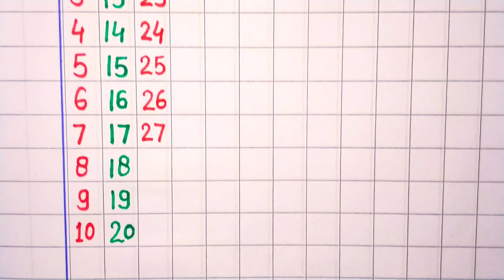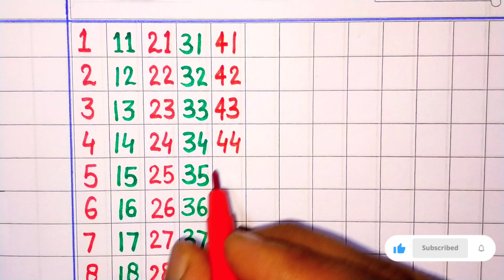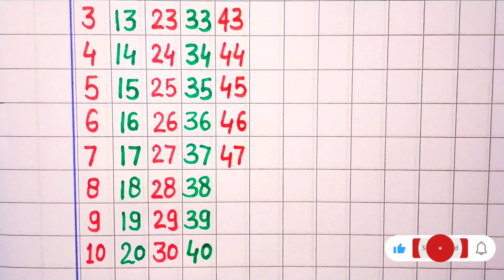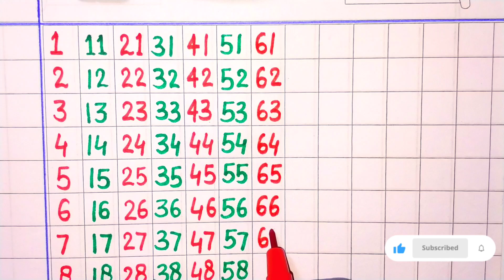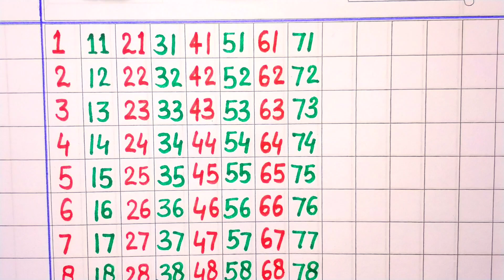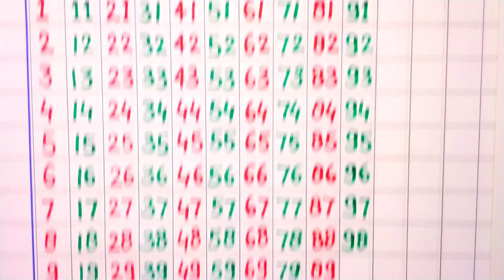counting number from 1 to 100 | 1 to 100 numbers | 1 se 100 tak Ginti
Your queries 👇 👇 👇 👇

1 se 100 tak ginti
ginti 1 se 100 tak
1 to 100 counting
1 से 100 तक गिनती
ginti 100 tak
100 tak ginti
1 se 100 hindi mein padhe
1 to 100
1 se 20 tak counting
1 se lekar 100 tak ginti
song 1 se 100 tak
ginti
1 to 100 counting in hindi
1 se 100 tak ginti hindi me

1 to 50 spelling
number name 1 to 50
1 to 50
number and spelling 1 to 50
1 to 50 number name
numbers 1 to 50
1 to 50 number names in english
number spelling 1 to 50
numbers 1 to 50 for kids
numbers 1 to 50 spelling
1 to 50 counting
1 to 50 numbers names
1 to 50 numbers spelling in english
1 to 50 numbers